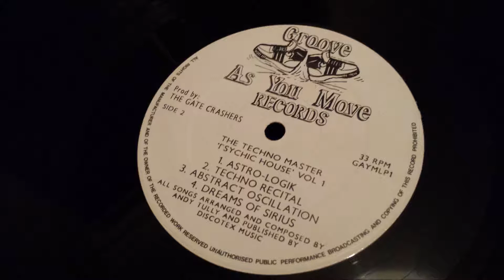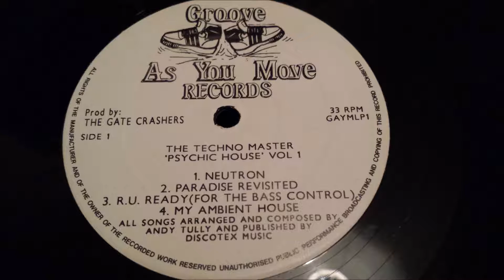The Techno Master - Techno Recital